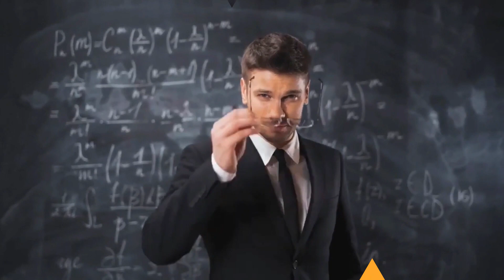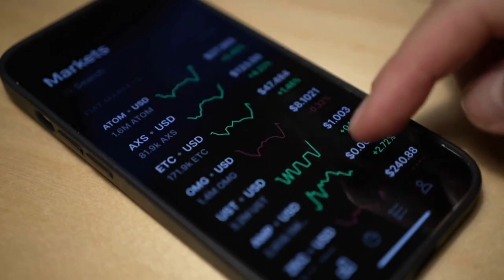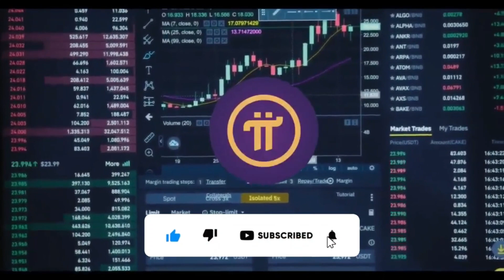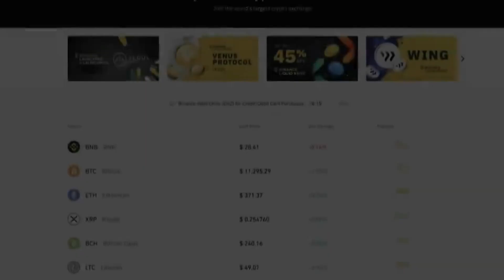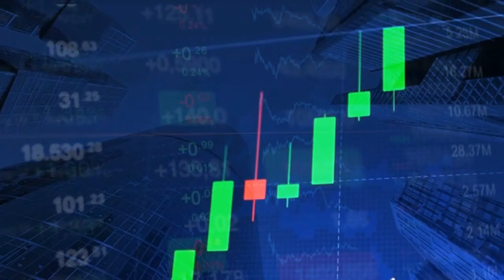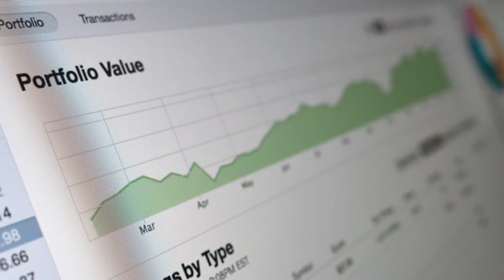PI NEW UPDATE🚨: Millionaire of the Pi Network Price and worth of the Pi Network#pi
It's astounding to realize that the mining program is used daily by more than 36 million active users of the Pi Network. It's fantastic to see so many interested parties. his novel-writing endeavor. So it makes sense that some early adopters would become unsatisfied with the project's development and decide to give up on it before it reaches its full potential. Can we actually profit from the Pi coin? In today's video, I'll respond to this query, discuss current Pi Network predictions, and explain how there's still a potential that you could become a billionaire thanks to pie network. You should watch the entire video to keep current on the Pi because I did a lot of research for it.